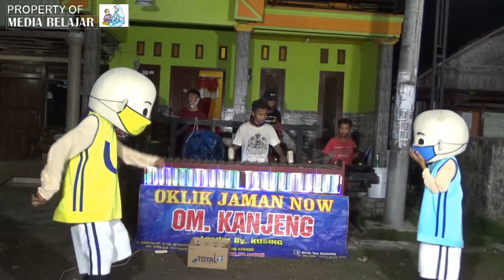Asik & Seru Upin Ipin Badut Goyang Ngamen Campursari Instrument Gamelan Jawa Oklik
Asik & Seru Badut Upin & Ipin Goyang Ngamen Instrument Gamelan Jawa Oklik

New Video Asik & Seru Upin Ipin Badut Goyang Ngamen DJ Spongebob & Ku Puja Puja Cover Instrument Gamelan Jawa Oklik OM. Kanjeng

New Video Asik & Seru Badut Upin & Ipin Goyang, Ngamen Cover LOS DOL (Denny Caknan) Instrument Gamelan Jawa Oklik OM. Kanjeng

Banyak yang Kasih - Suasana Ngamen Badut Upin Ipin & Oklik Laras Pandowo di CFD Alun-Alun Bojonegoro

Lily (Alan Walker) - Ngamen Dapat Banyak Duit Badut Upin Ipin & Oklik Laras Pandowo di CFD Alun Alun

New Video Musik Instrument Gala-Gala, Ngamen Dapat Banyak duit, Badut Upin & Ipin Oklik Laras Pandowo di CFD Alun-Alun Bojonegoro

Kidung Wahyu Kolosebo - Ngamen Dapat Banyak Badut Upin & Ipin Oklik Laras Pandowo di CFD Alun Alun Bojonegoro

New Video Hai Tayo Ngamen Dapat Banyak Badut Upin Ipin Goyang dengan Oklik Laras Pandowo di CFD Seputar Alun-Alun Bojonegoro

New Badut Upin Ipin Goyang DJ Spongebob Ku Puja Puja Instrument Cover Gamelan Jawa OM Kanjeng Ngamen

New Badut Upin & Ipin Goyang LOS DOL (Denny Caknan) Instrument Cover Gamelan Jawa OM. Kanjeng Ngamen

New Video Musik Gamelan Jawa & Badut Upin Ipin Goyang Perahu Layar Instrument Cover OM. Kanjeng Ngamen Hiburan Rakyat

New Video Gamelan Jawa & Badut Upin Ipin Goyang Bojo Loro Instrument Cover OM. Kanjeng (Oklik Jaman Now) Ngamen Hiburan Rakyat

New Video Gamelan Jawa & Badut Upin Ipin Goyang Banyu Moto (Nella Kharisma) Cover Instrument OM. Kanjeng Ngamen Hiburan Rakyat

New Video Gamelan Jawa, Badut Upin & Ipin Goyang Instrument HAREUDANG Cover OM. Kanjeng Oklik Jaman Now Ngamen Hiburan Rakyat

New Badut Upin & Ipin Goyang LATHI & LOS DOL, Gamelan Jawa Oklik Terbaru

Video Badut Upin & Ipin Pakai Masker, Goyang DJ SPONGEBOB & KU PUJA-PUJA Gamelan Jawa VERSI OKLIK / Tongklek & Ketipung Gulinggang Jati Budoyo

Ipin Atraktif Banget, Asik & Seru Sekali Goyang Upin & Ipin Cover Lagu DJ Spongebob dan Ku Puja-Puja Terbaru Versi Gamelan Jawa Oklik Gulinggang Jati Budoyo

Upin & Ipin Ngamen Lagi - Goyang Upin Ipin Instrument Tembang Tresno (Padange Suryo) Gamelan Jawa Oklik Gulinggang Jati Budoyo

Lagu Cover Nella Kharisma MEMORI BERKASIH Versi Oklik Margo Laras di CFD Asik Sekali Hak'e Hak'e

DRUMBAND BALONKU ADA LIMA - ROMBONGAN TIM MARCHING BAND NAIK ODONG-ODONG BERSAMA UPIN & IPIN

Unboxing Costume Badut Upin & Badut Ipin Beli dari Online

NAIK ODONG-ODONG BIS TAYO BERSAMA UPIN & IPIN - TAYO THE LITTLE BUS - ROMBONGAN TIM MARCHING BAND

KIDUNG WAHYU KOLOSEBO Versi Pengamen, SING PENTING HALAL Oklik Laras Anom di CFD

TAYO THE LITTLE BUS Versi Oklik, Reog Ponorogopun Ikut Joget - Oklik MARGO LARAS di CFD Bojonegoro